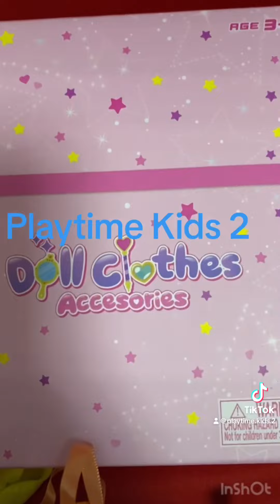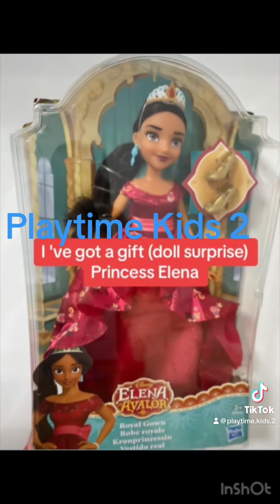Unboxing barbie clothes and accesories 2